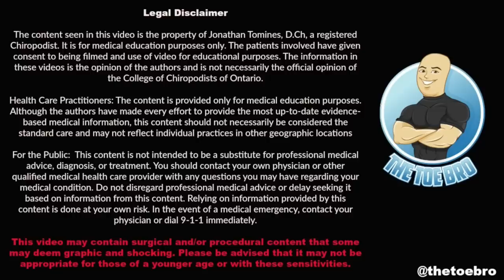Why are these TOENAILS SUPER THICK AND DISCOLORED?!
TIRED OF SMELLY STINKY FEET?! THESE SOCKS ARE MADE FOR YOU!!!

Love,